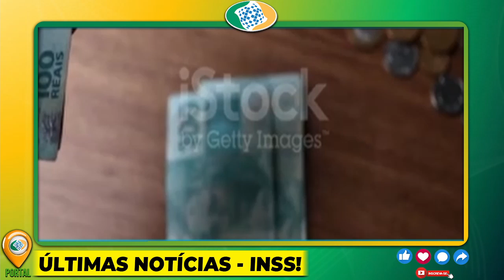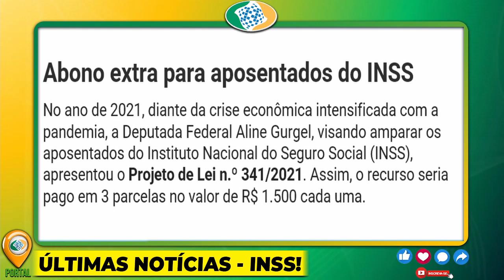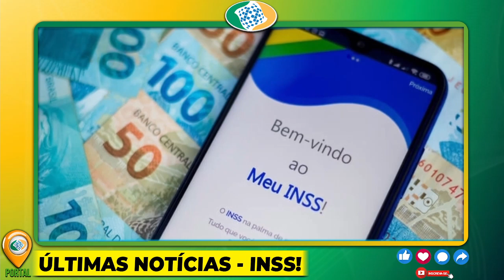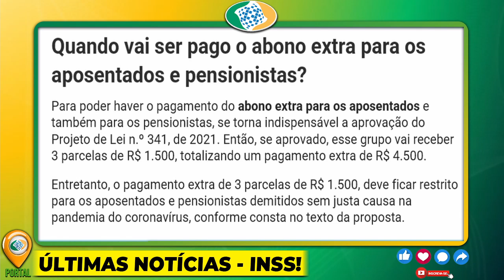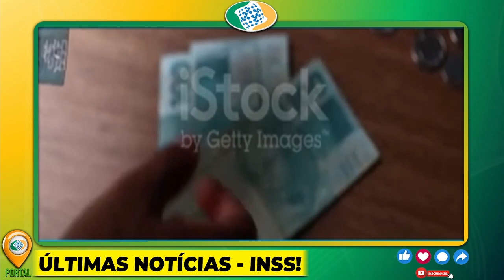30/09 - ✅ VALOR JÁ CAIU NA CONTA: INSS ANUNCIA ABONO EXTRA PARA APOSENTADOS, DATA DEFINIDA AGORA!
30/09 - ✅ VALOR JÁ CAIU NA CONTA: INSS ANUNCIA ABONO EXTRA PARA APOSENTADOS, DATA DEFINIDA AGORA!